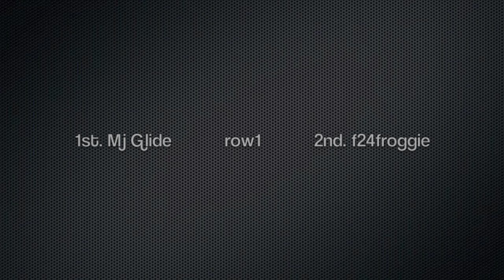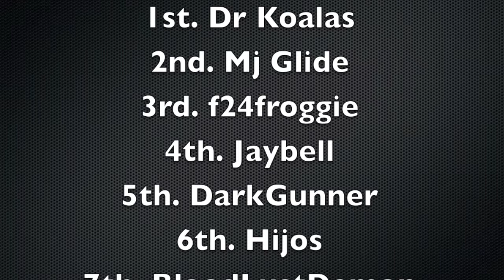NASCAR 14 Fontana Season 3 Race 2